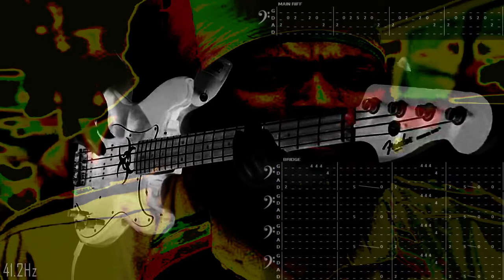Stephen 'Ragga' Marley - Rock Stone - Bass Cover w' TABS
"...nuh fraid ah no mouse, nuh fraid ah no rat..."

ABOUT 41.2Hz BASS COVERS:
** Making these covers = motivation to play, otherwise I never do...
** Most are recorded at varying stages of intoxication so the timing can get a little sloppy or I'll play through the occasional pause, convinced I'm super tight when playing!
** I do mix louder then the original, but not so thick it destroys the track
** I'm not wasting my life tabbing these end to end, so typically I'll just give you the 1st version of the main riffs & leave any variations up to you (ask in comments if stuck)